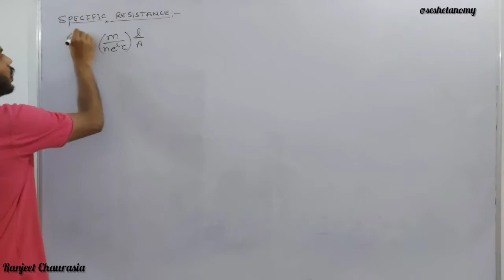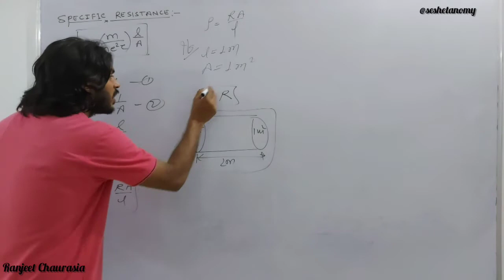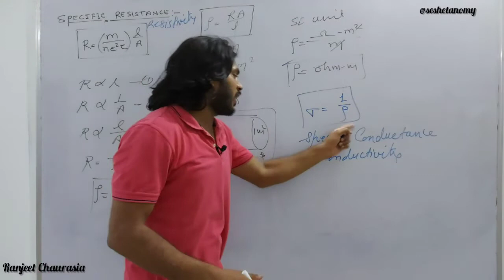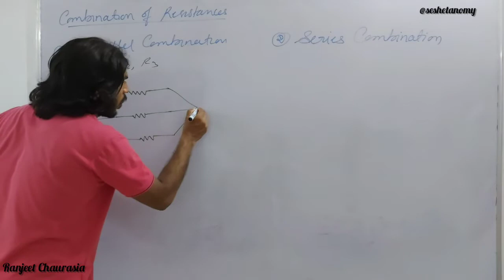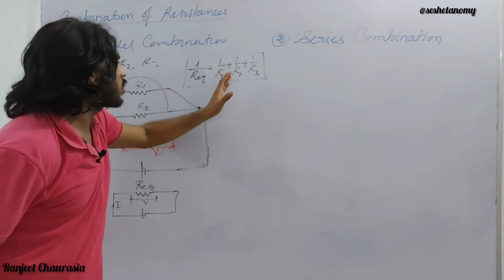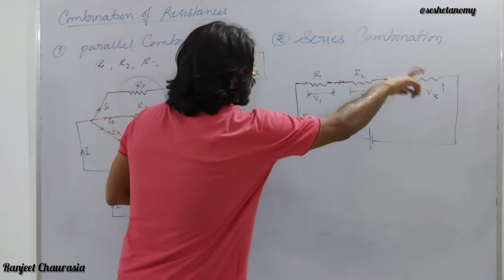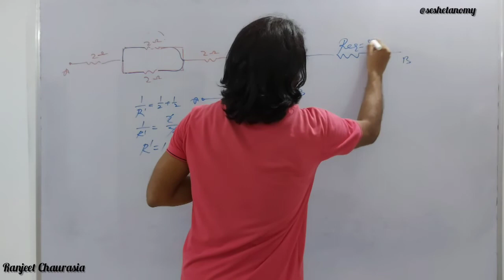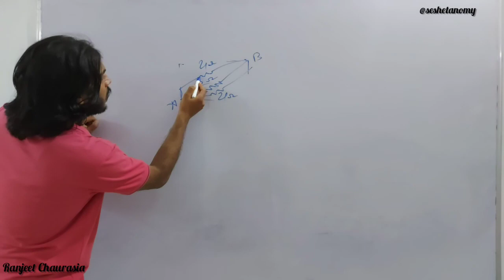CG ACF/RANGER - 2020 I PAPER- 02 I PART - 02 PHYSICS I ELECTRIC CURRENT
IN THIS LECTURE YOU WIL GET
1. SPECIFIC RESISTANCE
2. COMBINATION OF RESISTANCE
     PARALLEL COMBINTION AND SERIES COMBINTION
3. NUMERICAL EXAMPLES

ELECTRIC CURRENT